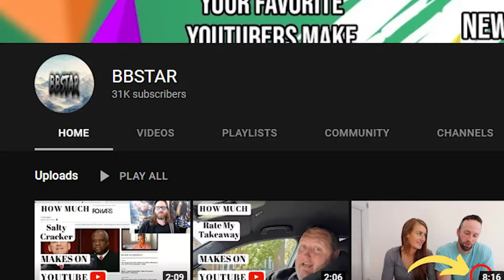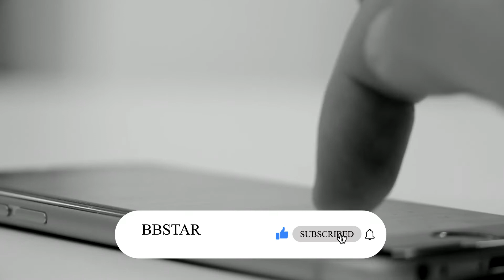How much Sasha Nylon makes on Youtube